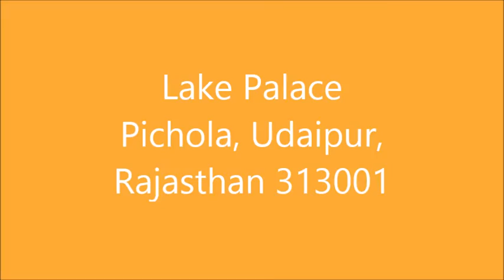Inside View of Taj Lake Palace Luxury Heritage Hotels in Udaipur Rajasthan